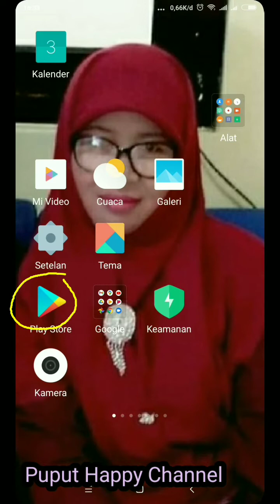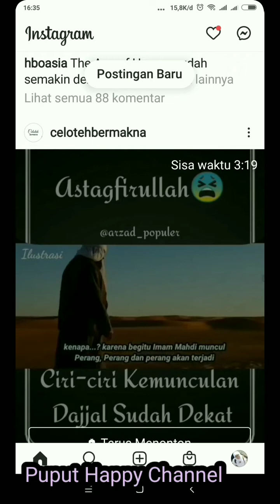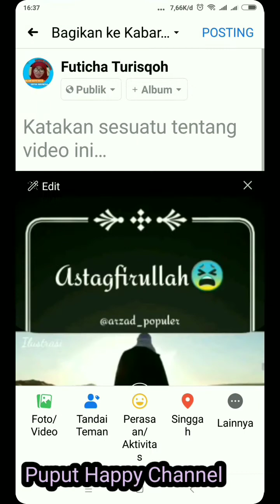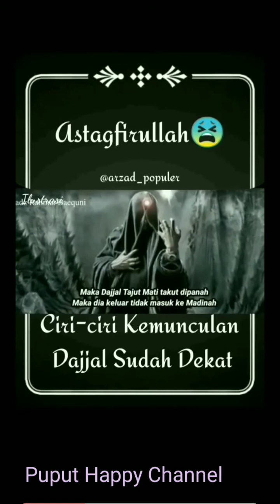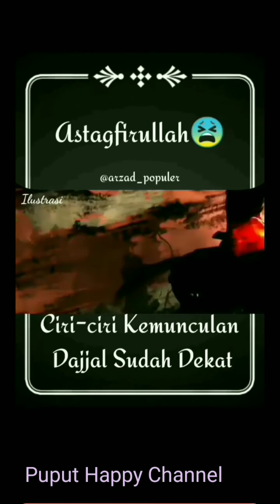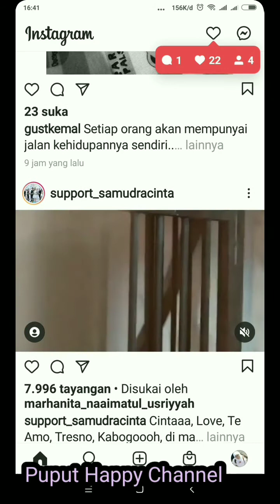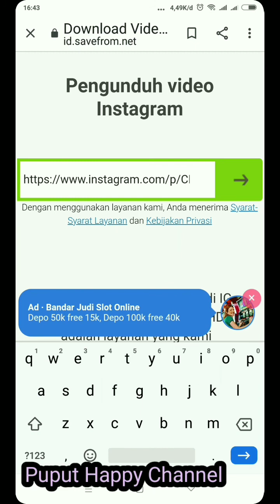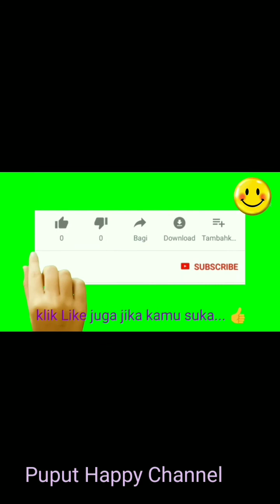Cara Unduh Video di Instagram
Tutorial cara unduh video di Instagram via HP